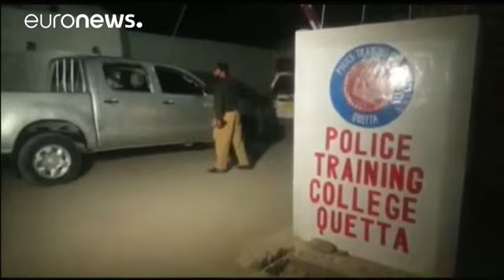Gunmen storm a police training college in Pakistan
A major security operation has been launched in Pakistan after armed militants attacked a police training collage. At least 59 people are feared dead and dozens more injured.

Its believed five attackers stormed the college in Pakistan's western city of Quetta, firing as they entered the building. Two of them have now been reported killed.

The college hostel is thought to have been a main target.
It's where around 200 to 250 police trainees were resting and sleeping - according to security offi…